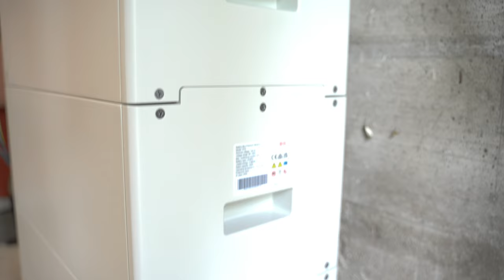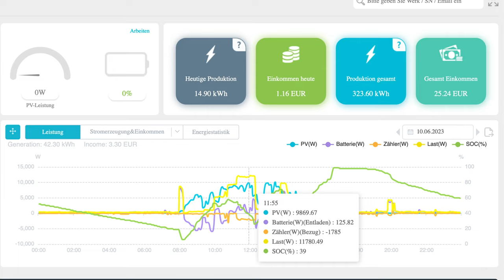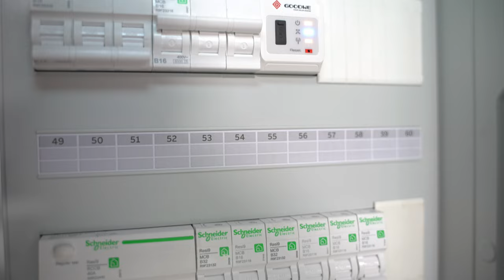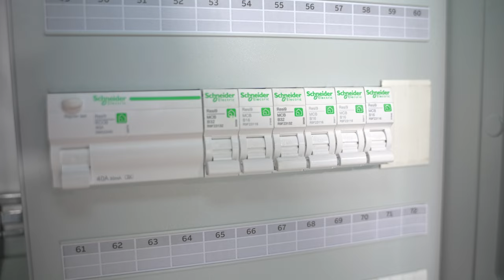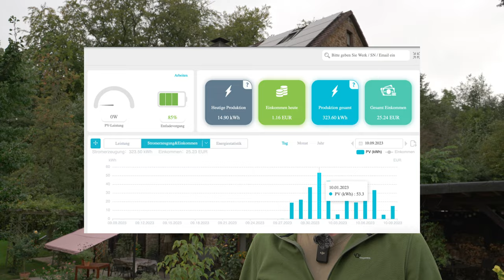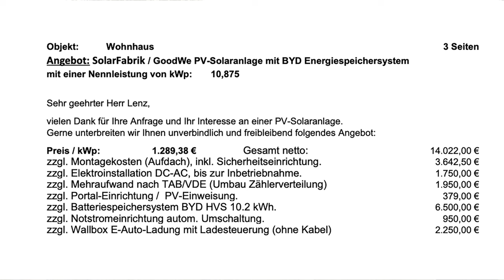Re-Upload: Vorstellung unserer (fast) KfW442 tauglichen PV-Anlage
Das Video habe ich neu hochgeladen, da das vorherige ein Bild-Problem hatte

Wenn Ihr diesen Kanal gern unterstützen möchten kommen hier ein paar Möglichkeiten.
kleine Provision. Ihr zahlt natürlich nicht mehr, also Win-Win :-)

Die aus meiner Sicht derzeit akurateste Möglichkeit den Akku Eures Elektroautos auszulesen
stellt der Aviloo Batterietest dar.

Ein ausführliches Video, wie das Ganze funktioniert findet Ihr hier
Let's Test: Wie gut ist der Akku beim E-Niro noch nach 12.000km überwiegend auf der Autobahn?

Möchtet Ihr ein E-Auto lieber erstmal nur für ein paar Monate ausprobieren, oder braucht Ihr sehr schnell ein solches dann kann ich Euch das _Finn-Auto-Abo aus eigener Erfahrung empfehlen

Allwetterfußmatten für den BMW (i)X3

Wer sich mehr für die (video-) technische Seite meines Kanals interessiert, für Euch habe ich
ein paar Links zu Amazon vorbereitet.

Funkmikro (ich setze noch den Vorgänger ein)